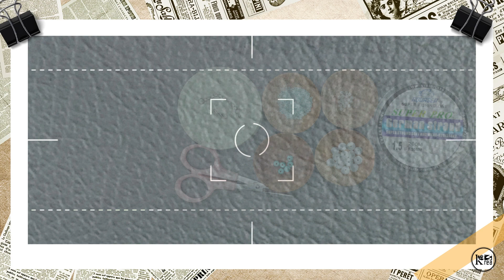Beaded Bracelet Ideas | Beaded Bracelet Tutorial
Hai Crafters,

Ini ide selanjutnya dari beaded bracelet yang bisa anda coba buat. Gelang ini dirangkai menggunakan paduan beads pipih, seed beads dan round beads.

Material :
1. Seed Beads 11/0 biru = 120 pcs
2. Beads pipih 8 mm putih = 14 ps
3. Beads 3 mm putih = 7 pcs
4. Stone Beads 6 mm = 6 pcs
5. Senar 0,20 mm = 120 cm
6. Lobster Clasp + Jump ring + rantai extension
7. Gunting

Temukan video Krea3 lainnya tentang tutorial beaded jewelry seperti : beaded brooch, beaded bracelet dan beaded ring.

Yuk simak tutorialnya sampai selesai dan semoga bermanfaat.

Salam Kreatif,
KREA3

* Jika ada saran, pertanyaan, umpan balik atau lainnya, silakan tinggalkan di kolom komentar.
* Disarankan untuk mengaktifkan SUBTITLE agar lebih mudah memahami penjelasan dalam video
* Disarankan untuk mensetting tampilan video dengan kualitas tinggi, agar tampilan bisa lebih jelas terlihat.
* Jika video ini terlalu cepat untuk anda, anda bisa mengatur kecepatan video pada bagian pengaturan video youtube.